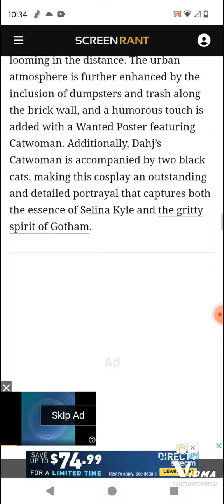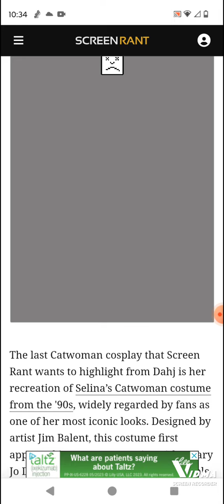Cat woman Cosplay